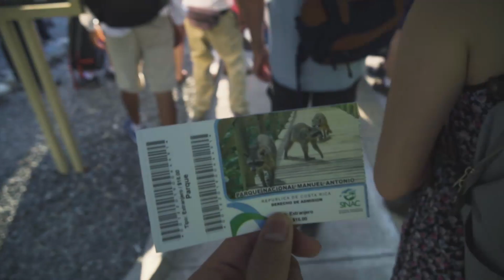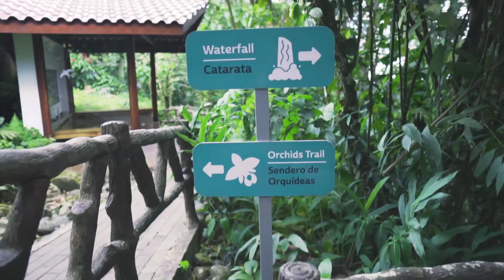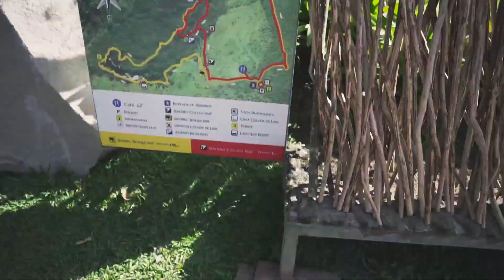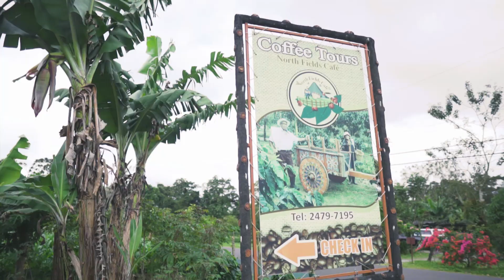Costa Rica Cinematic Travel Film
Nine days of February 2019 in the beautiful Costa Rica! We landed in San Jose, hopped onto a rental AWD and went to the southern beaches of Manuel Antonio and Jaco. Then we headed north to La Fortuna, where we hiked and explored around Arenal Volcano. Drone shots by Mavic Air, handheld shots by Sony a6500 (f1.4 16mm, f4 16-70mm) and GoPro Hero5.